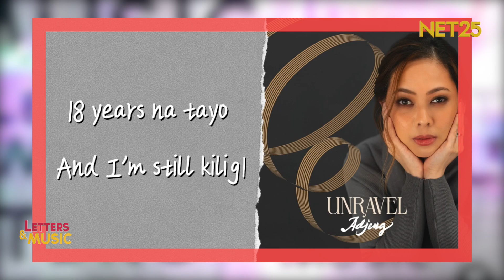Adjeng this Sat (July 06) and Sun (July 07) on Letters and Music (NET25)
Abangan ang isa sa ating tatlong guest performers ngayong Sabado at Linggo sa Letters and Music, ang singer-songwriter na si Adjeng kasama ang kanyang latest single na 'Still Kilig' dito lamang sa NET25.

June 06 (Sabado) - 1 to 2pm (Fresh Episode)
July 07 (Linggo) - 2 to 3pm (Replay)